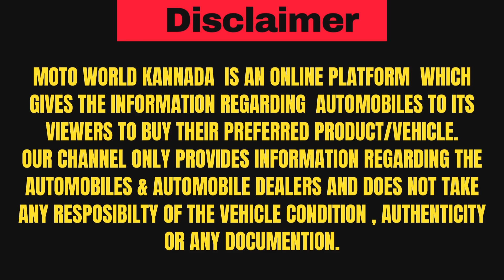Used Cars in Bangalore | 70+ ಕಾರ್ಗಳು ನಿಮಗೆ ಬೇಕಾಗಿರೋ ಕಾರ್ ಇಲ್ಲಿ ಸಿಗಬಹುದು ನೋಡಿ Part-1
Yes Cars

address
# 277 Intermediate Outer Ring Road, Amarjyoti Layout Domlur Layout Opp Fiat Showroom, Bengalore, Karnataka 560071

Largest Used Cars Showroom in Bangalore
Certified pre-owned (CPO) Car dealers with Mint Condition